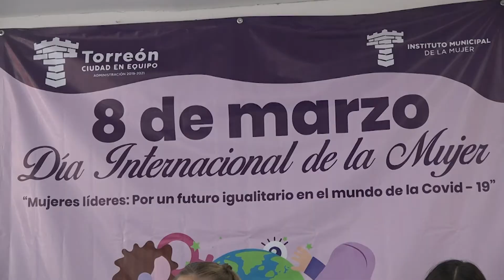Presentan actividades por Día Internacional de la Mujer en Torreón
→ A través de pláticas y conferencias virtuales con apoyo de diversas dependencias municipales, el Instituto Municipal de la Mujer conmemorará el Día Internacional de la Mujer.